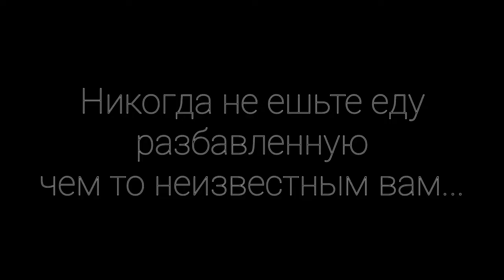Чикен ган который мы заслужили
Не спрашивайте почему я это сделал, просто какая то поломка психики для людей посмотревших это видео!

шиза